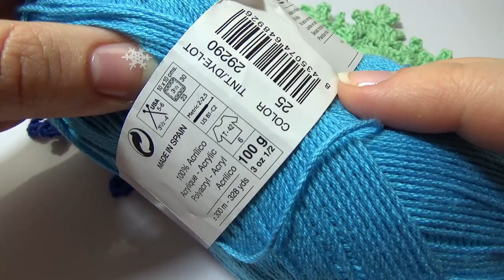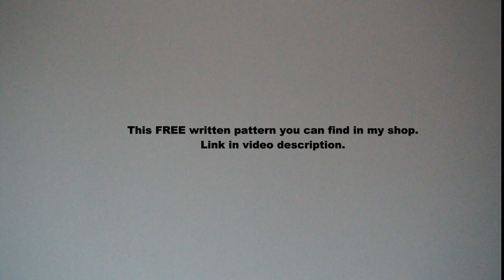crochet easy snowflake doily coaster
In this video I show how to crochet easy snowflake doily coaster hot pad pattern tutorial for beginners